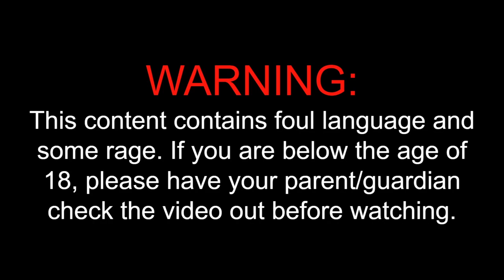Potato Fight | Episode 9 | The Isle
I decide to play trike on the isle and see how it goes. In the end, it didn't go well but I still had fun. I hope you enjoy!

I made a discord for any of you that would like to join and get notifications on my videos!